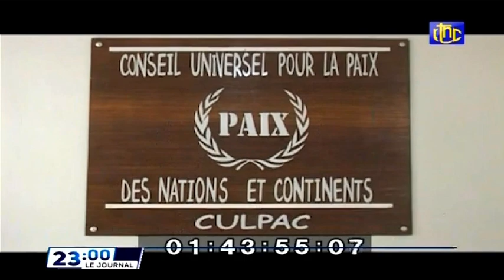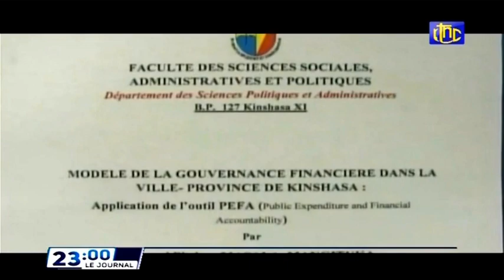🔴RDC : SUIVEZ LE GRAND JOURNAL DE CE LUNDI 08.11.2021 RTNC EDITION 23H00